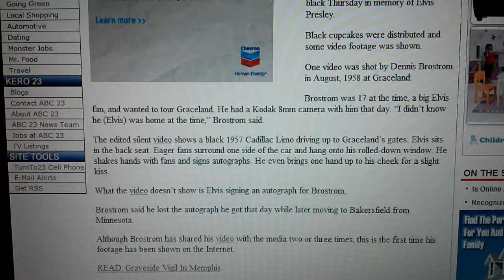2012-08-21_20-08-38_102